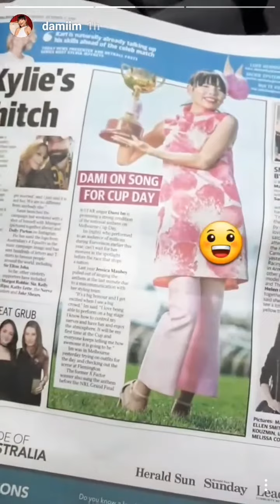Dami Im - Instagram Stories - Oct 5 to 9 2016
Dami loves to tease us with clues to what is coming up for her. Suddenly she is in Melbourne on a mysterious trip which turns out to be preparations for her appearance to sing the Australian National Anthem at the Melbourne Cup event in November. This time, however, she will be backed by the Royal Melbourne Philharmonic Orchestra and she will be singing a surprise number! Next Dami shares her day with her shows in Orange and Dubbo. It is full of excitement as they get lost along the way driving to Dubbo from Orange... but the best part of the day comes with their celebrations of Noah's birthday. The whole audience sang Happy Birthday to Noah in Dubbo and the YOMTeam and Noah celebrated with cake and candles after the show.